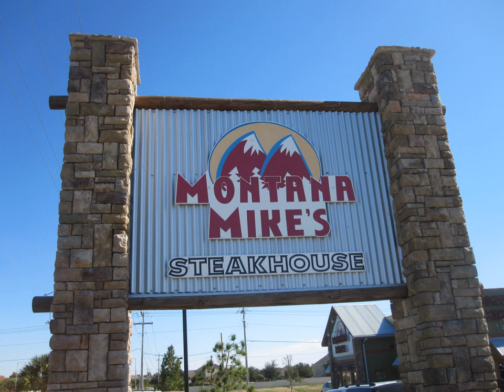Stockade Companies | Wikipedia audio article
- Socrates

SUMMARY
Stockade Companies is a multi-concept restaurant company based in Round Rock, Texas.
Stockade Companies, LLC grew from a single Sirloin Stockade restaurant, founded in 1966, to now having over 80 restaurants under three brands: Sirloin Stockade, Montana Mike's and Coyote Canyon.  Sirloin Stockade is a steakhouse and buffet restaurant featuring all-you-can-eat breakfast, lunch and dinner. Montana Mike's is a full-service steakhouse, and Coyote Canyon is a casual low-price buffet restaurant found in 8 states: Illinois, Indiana, Iowa, Kansas, Missouri, North Dakota, Oklahoma, and Texas.The restaurants are located in nine mid-western states and Mexico.  The company is owned by the management team consisting of Tom Ford and Doug Frieling.